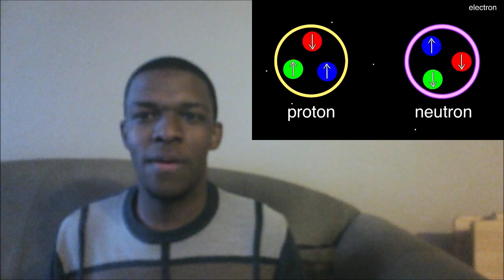Fast Track Reacts: history of the entire world, i guess (1800 Subscriber Special)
Our whole universe was in a hot, dense state. Then nearly 14 billion years ago expansion started, wait...

My reaction to the history of the entire world, i guess, by Bill Wurtz, the world's greatest at giving history lectures & the world's worst at actually teaching.

Reaction starts at 3:57

The Earth began to cool, the autotrophs began to drool. Neanderthals developed tools. We built a wall, we built the pyramids. Math, science, history; unraveling the mysteries. That all started with the big bang. BANG!